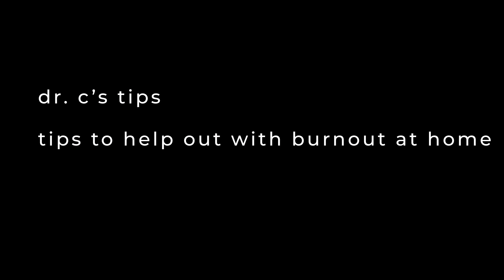How to Avoid Burnout & Lower Stress - Tips to Practice at Home | Christie Ferrari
TIPS TO AVOID BURNOUT. In today's Dr. C episode, a wellness column series in which we tackle everyday struggles, we're talking tips to avoid burnout that you can practice at home. It's totally normal to feel a bit burnout and stressed this time of year - you're looking forward to the end of the year and the holidays but there's so much to do until then. However, each day you can practice some key techniques at home that'll have you feeling refreshed and less stressed out!

ABOUT: Christie Ferrari is a fashion, lifestyle and travel blogger whose goal is to help normalize people’s daily struggles, whether those are what outfit to pick, what bag to invest in, or how to cope with some of life’s tough moments. Aside from her photography, which is showcased on her Instagram page, her site houses her weekly bag and shoe review series (Hot Bag/Shoe Alerts), wellness column (Dr C.) and details on her shopping lists and outfits. Prior to diving into the fashion industry as a blogger, Christie worked as a psychologist,  having earned her Doctorate and completed her training at the Johns Hopkins School of Medicine.